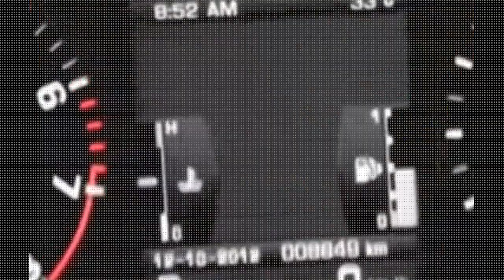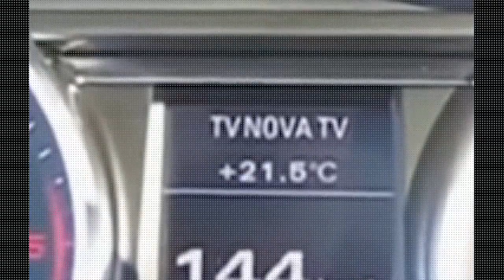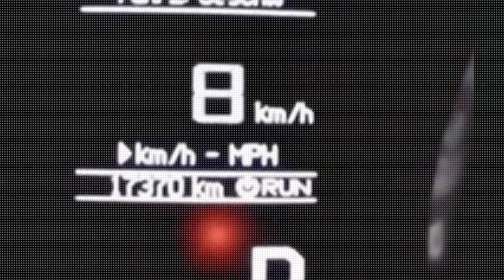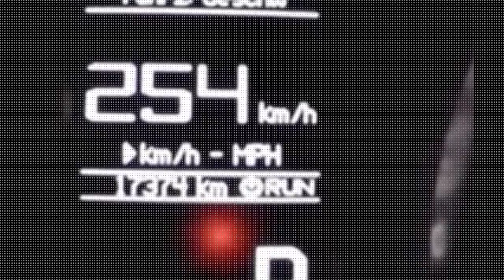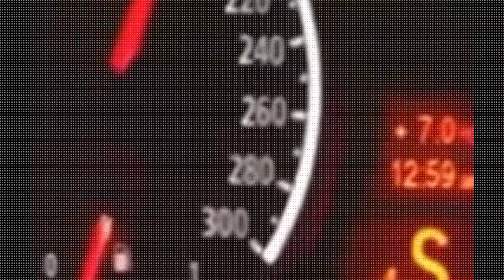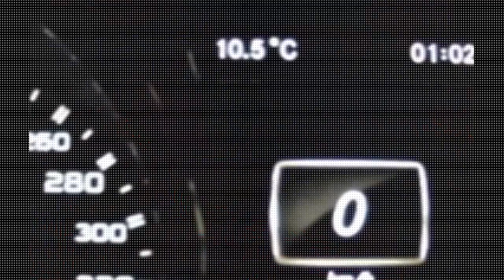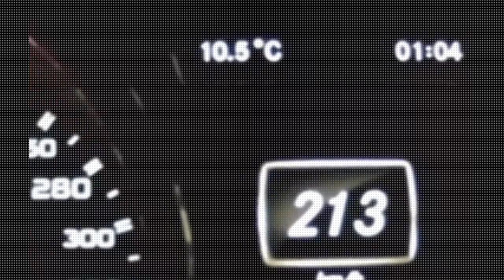Range Rover Audi Q7 V12 Jeep SRT8 vs BMW X5M -watch movie online